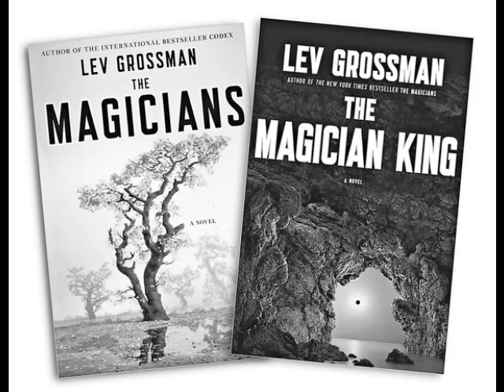"I Wanna Be A Magician" cover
Cover of Parry Gripp's theme song to Lev Grossman's fantastic Magicians hopefully-soon-to-be trilogy.  Altered lyrics (with minor plot SPOILERS for The Magicians and The Magician King) below:

I wanna be a magician
and study at Brakebills
Cause I got this intuition
And it's giving me the chills

I don't need no Moaning Myrtles
Or a flagon or a gown
But what started just as turtles
became dragons on the way down

I learned the finger positions
And I think I have some skill
Cause I crushed the competition
And I'm tatted to the gills

in the neitherlands
gonna get myself
down to Middle Earth
gonna fuck an elf
maybe even dwarves
in the Dwarrowdelf
I'm a Tolkien whore

but I attest I'm a lover
of Fillory's old style
(let's have a pillory for Plover
that molesting pedophile)

I could annoy all the Fenwicks
Be respectful of the bears
And avoid enchanted glens which
Harbor psychotropic hares

I was born with a condition
And I think I have it still

But I could breathe by the ocean
In a spire to the east
Spinning soundlessly in motion
In the land of Fillory